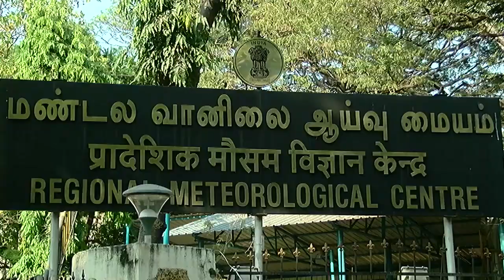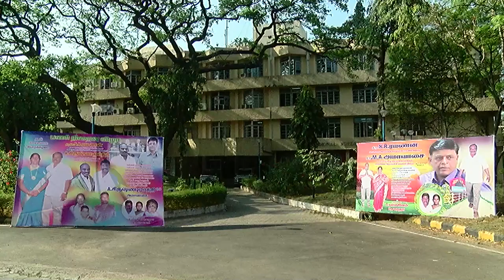The Rain Man of Chennai Ramanan gets fantastic farewell